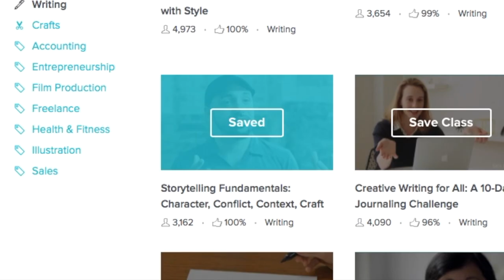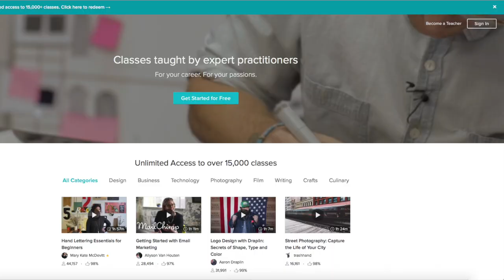BECOMING AN ARMY HUSBAND - VLOG 3.7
using the code ZACHANDB2

It's definitely worth giving it a try.

VLOG 3.7